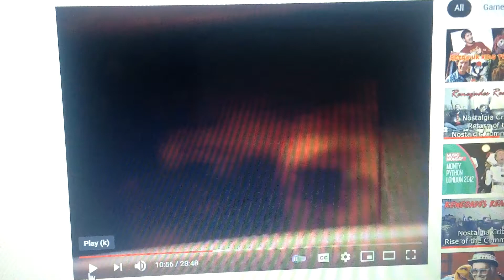Toyota 1995 Ad